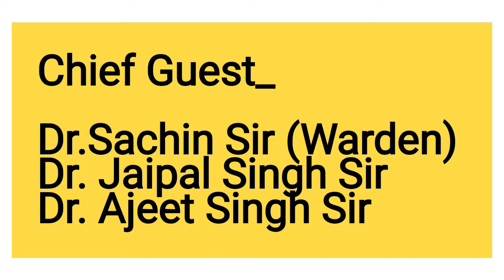Birthday Celebration In MVASMC, Mirzapur 🙀| Cake Murder🎂| Dance Party🕺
First Birthday celebration at In MIRZAPUR Medical College After opening of offline classes. Dqte 5 April 2022.